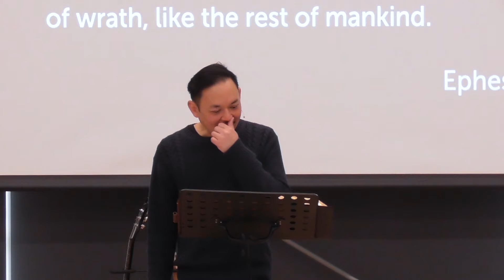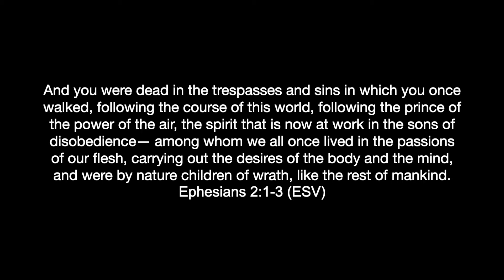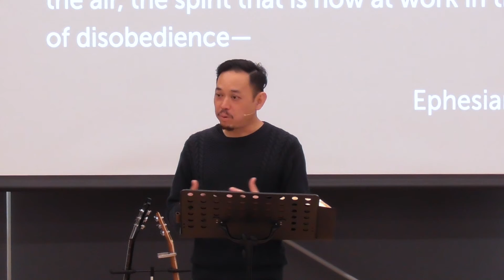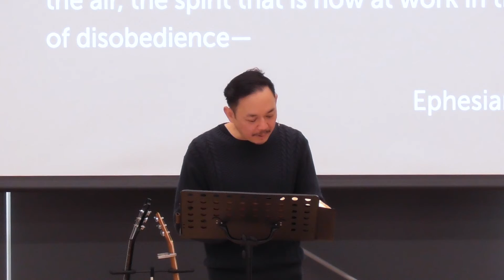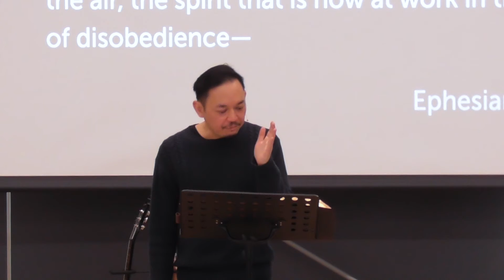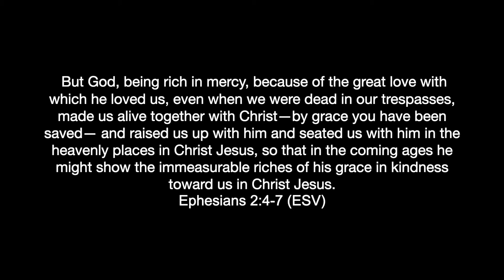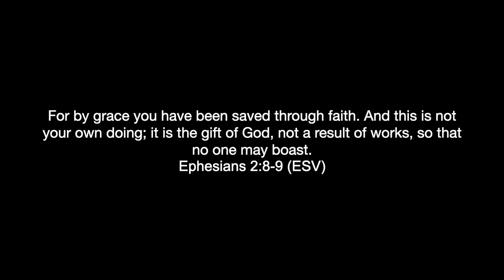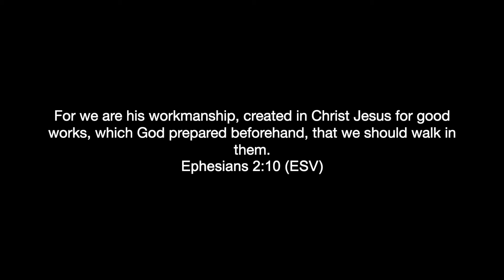Dead or Alive